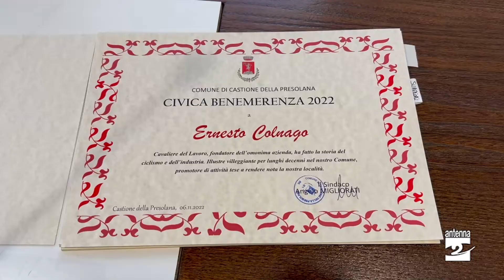Castione, benemerenza civica a Ernesto Colnago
Lo hanno soprannominato il "genio della bicicletta". In effetti, con la sua azienda, ha lasciato un segno indelebile nella storia del ciclismo. Il nome Colnago è conosciuto in tutto il mondo delle due ruote. Ma non tutti sanno che Ernesto Colnago da una quarantina d'anni trascorre le sue vacanze a Bratto, località che chiama «il mio secondo paese».

Domenica 6 novembre, all'imprenditore brianzolo il Comune di Castione della Presolana ha voluto assegnare la benemerenza civica. Questa la motivazione: «Cavaliere del lavoro, fondatore dell’omonima azienda ha fatto la storia del ciclismo e dell’industria. Illustre Villeggiante per lunghi decenni nel nostro Comune, promotore di attività tese a rendere nota la nostra località».